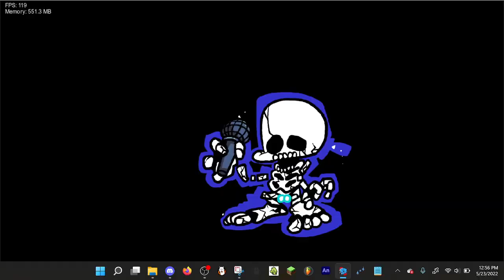new sprites who dis?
sprites by - GoldenInHell
Cover by - GoldenInHell